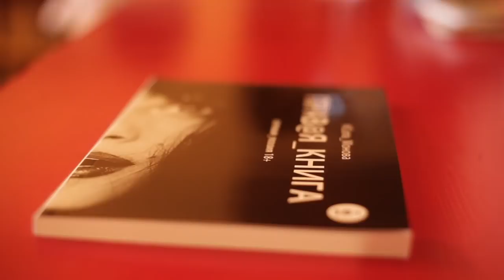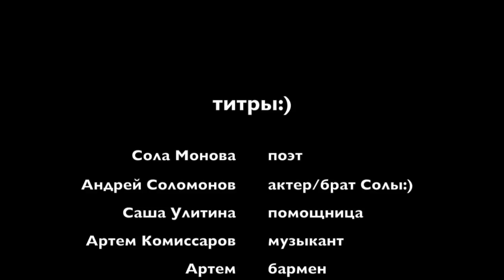СОЛА МОНОВА - Квартирник в Питере 8.11.2017